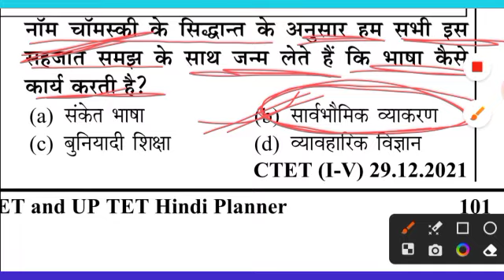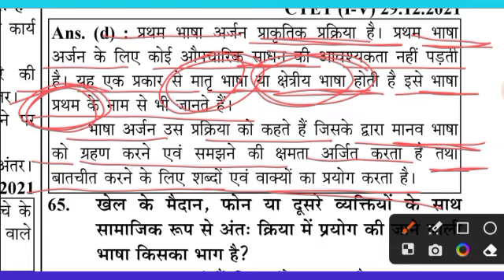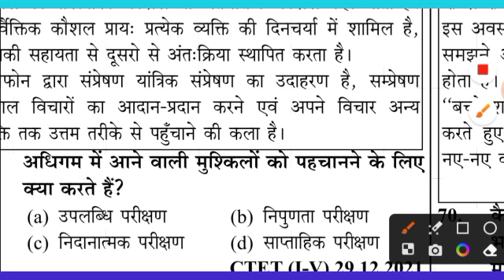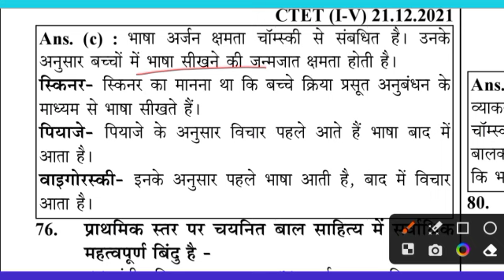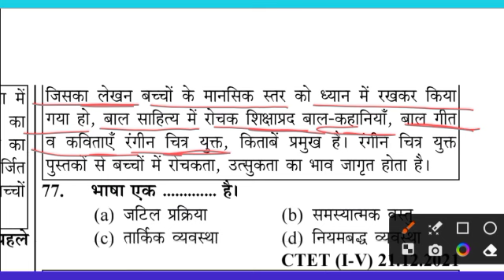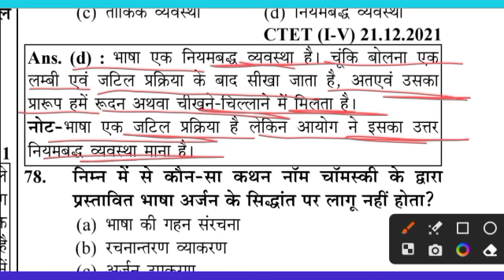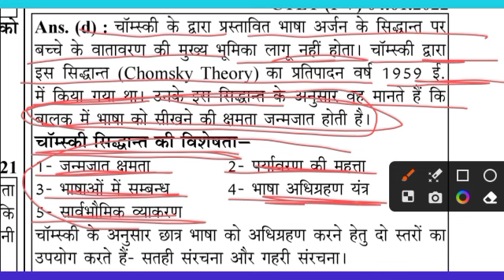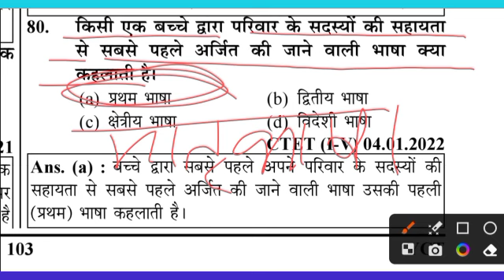hindi pedagogy/भाषा अधिगम एवं अर्जन/पार्ट 4/ctet jan 2024/